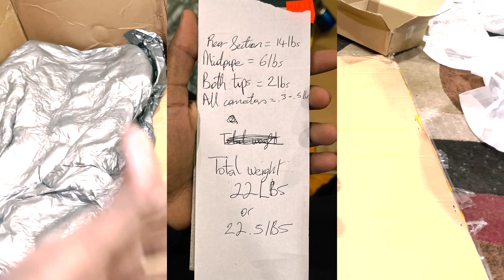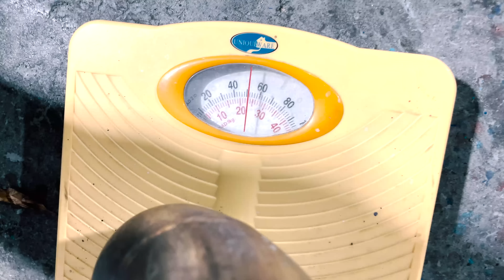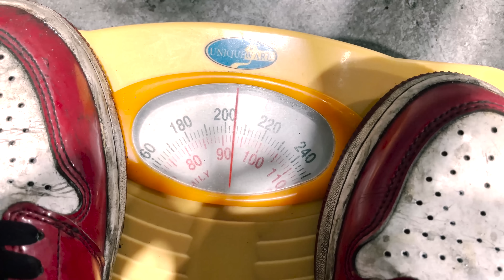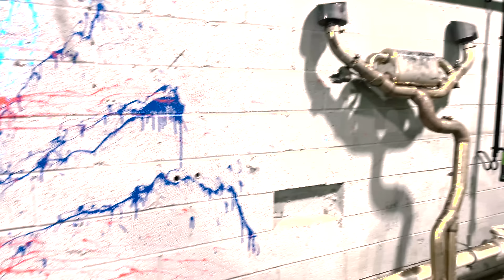MY TTRS GETS A TITANIUM EXHAUST! BEST SOUNDING 5 CYLINDER!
editor IG: dir.thrvll